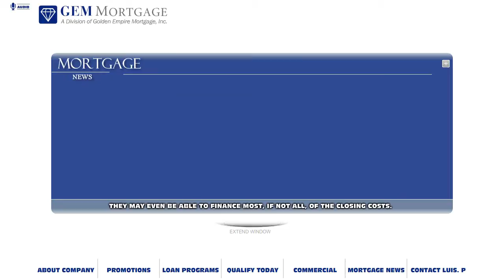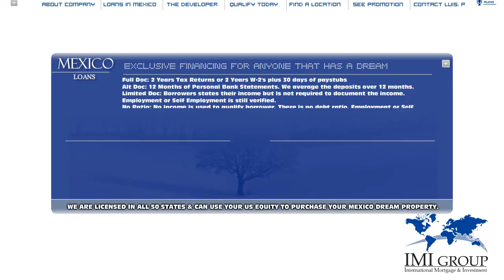CLIENT CONTRACTED | Gem mortgage | 2007